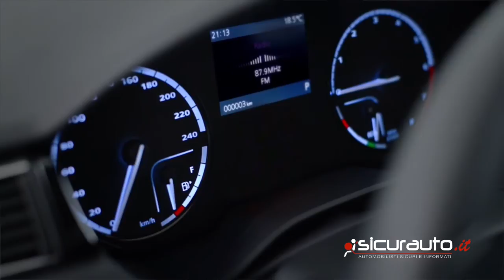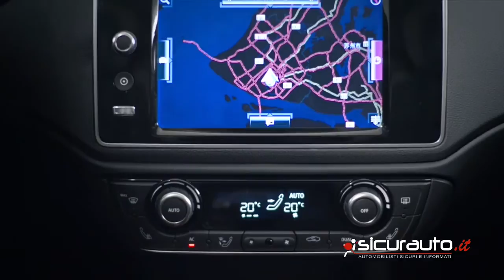Ginevra 2014 Qoros 3 e sbarco in Italia con Cristiano Carlutti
Al Salone di Ginevra abbiamo intervistato Cristiano Carlutti e Andy Piper, che ci hanno parlato del futuro del marchio Qoros e della sicurezza delle loro auto, uteriori info qui